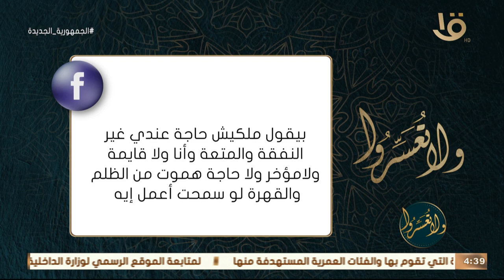ولا تعسروا | نصيحة د. عمرو الورداني في نشر الحب والمودة بين الناس